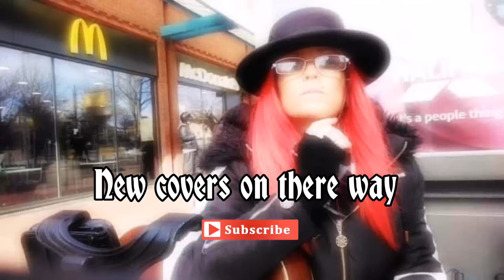New covers on there way ☺️